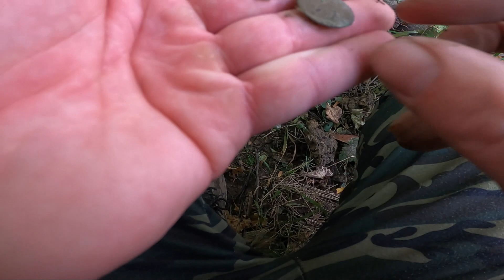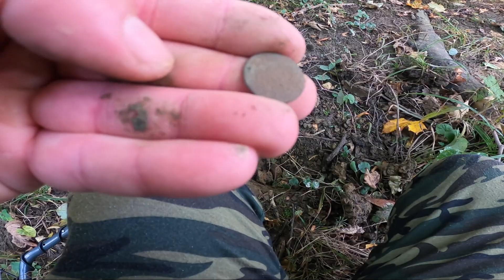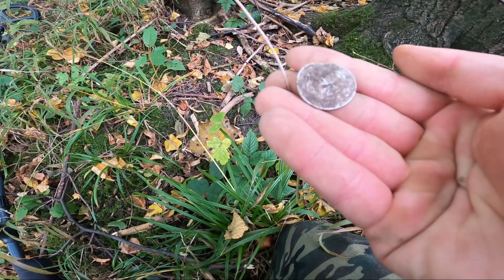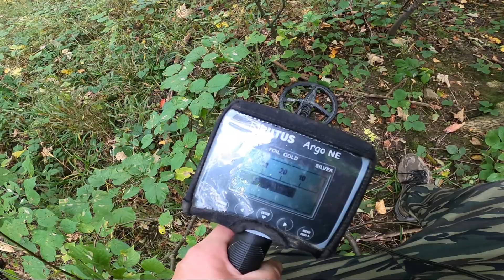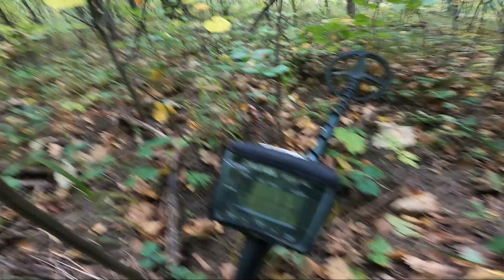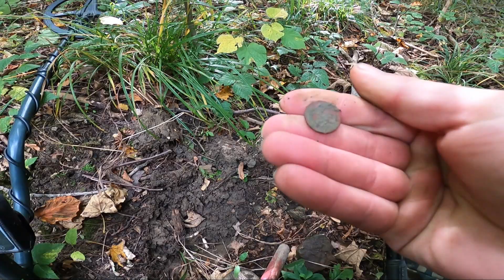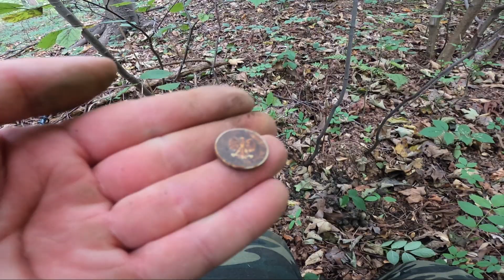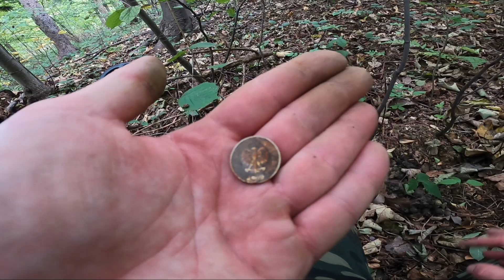Wykopki wyprawa #109 Stary dobry AS